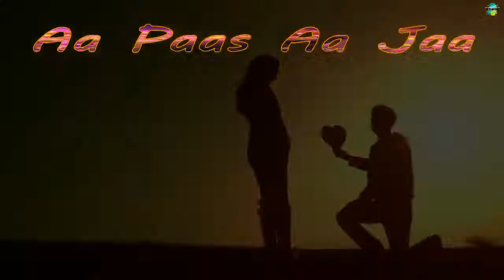Dil Hai K Manta Nahi